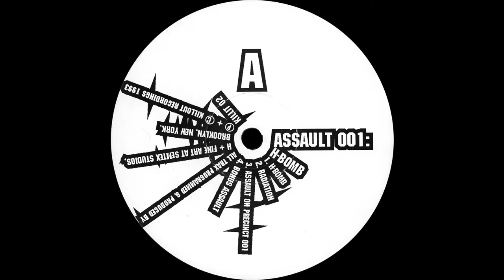Assault - Bonus Assault - Kill Out Recordings ‎– KILLIT 02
Assault ‎– 001: H-Bomb

Label: Kill Out Recordings ‎– KILLIT 02
Format: Vinyl, 12", 45 RPM
Country: UK
Released: 1993
Genre: Electronic
Style: Hardcore, Acid